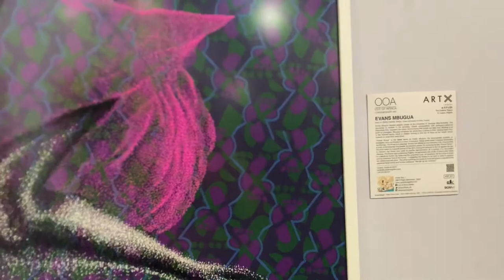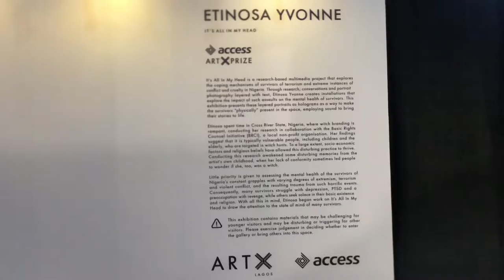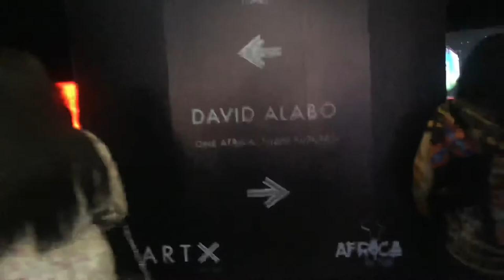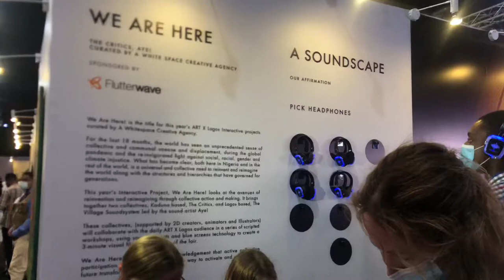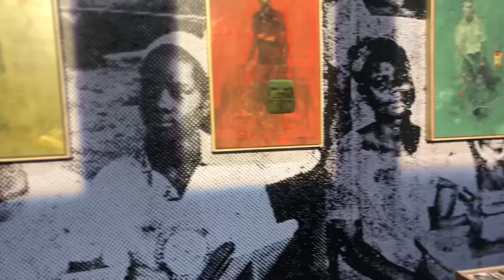ArtX vlog, coffee, gallery | Ep3 diary entry.